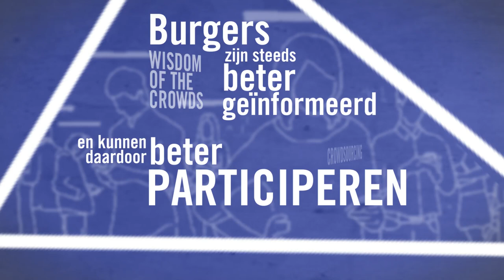KennisFilm.mov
Video voor het jaarcongres van het trendbureau Overijssel met het thema Kennis.

Video for the 2012 conference of Trendbureau Overijssel, a non-profit organization that advises local governments about the latest developments that have an impact on their cities/towns/etc.

This video could not have been made without all the fantastic Creative Commons material on Vimeo and the openimages project (openimages.eu), icons of the noun project and some photos on Flickr.

Also a big thank you goes out to Andrew Cramer of videocopilot.net. This video relies heavily on the Sure Target 2 script